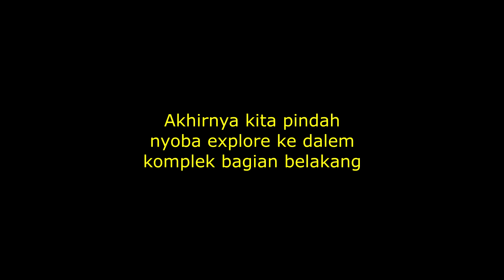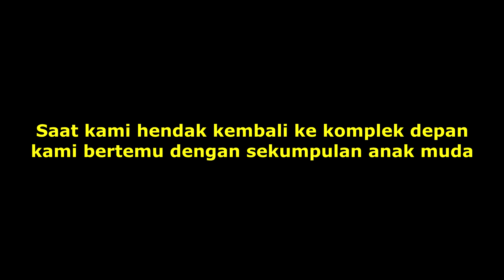KOMPLEKS MATI PALING ANGKER DI KALIDERES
(((PERHATIAN)))

Tanpa kami sadari, ternyata terekam sosok KUNTILANAK pada menit ke 06:13 (di pojok kanan atas, kain putih terlihat bagian bawahnya sedang duduk di atas tembok) dan pada menit ke 12:03 (kain putih berbentuk lekukan tubuh dengan ukuran agak besar, terlihat samar di bagian kiri)!!!

*Editor baru menyadari saat video sudah selesai di upload.

SELAMAT MENONTON!!!

Mistis Explore adalah sebuah program berkonsep horror vlog dari Amplex TV yang berfokus pada eksplorasi tempat-tempat angker dan terbengkalai.

Tulis rekomendasi tempat angker yang kalian tahu di kolom komentar ya!